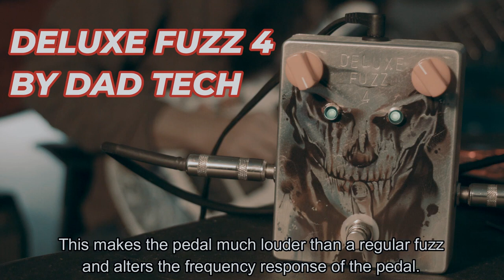DELUXE FUZZ 4 by DAD TECH with various effects